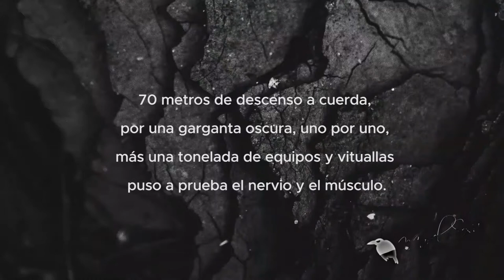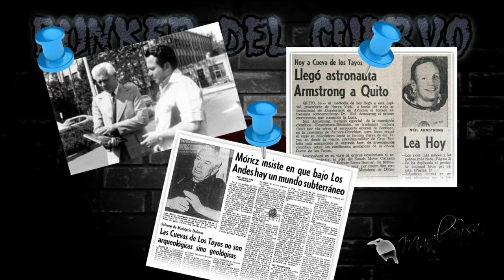★La Cueva de los Tayos (LEGENDARIA FORMACIÓN) de Ecuador fascinación del astronauta Armstrong 👨‍🚀